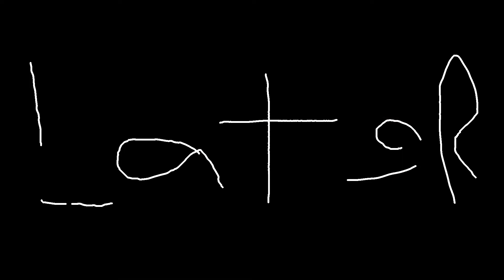VGW Sitcom Movie: 9-Volt and Steve's First Day of December Adventure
Merry Christmas ya filthy animal